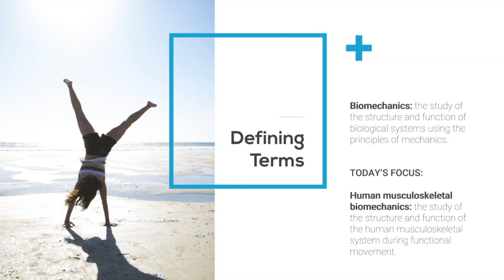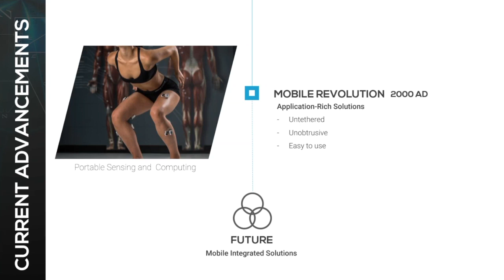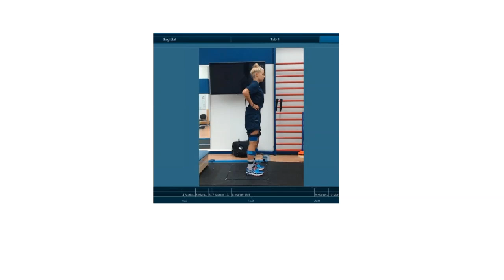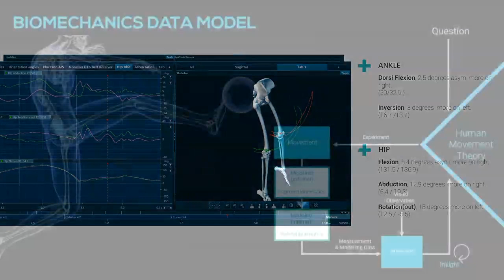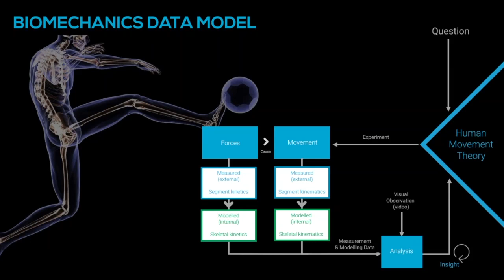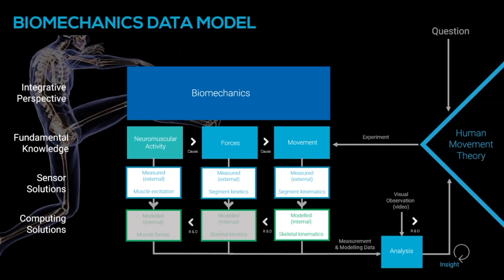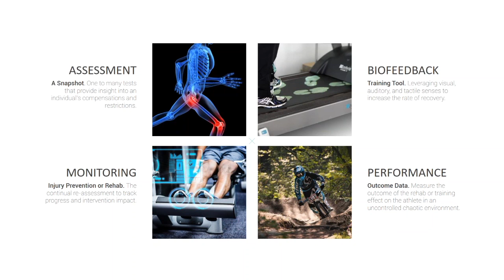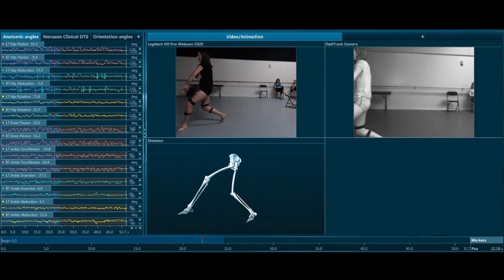Applied Biomechanics Webinar - Part 1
Experts review the basic principles of biomechanics and how the study of human movement has evolved over time. Presenters highlight examples in applied kinematics, applied kinetics and applied neuromuscular/motor control and demonstrate how methodologies vary depending on the field of study or area of expertise.